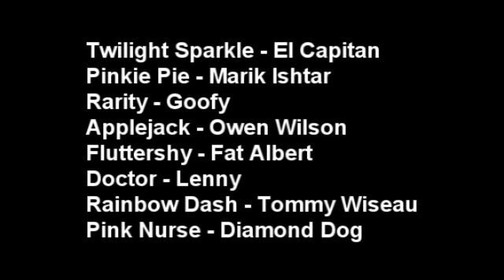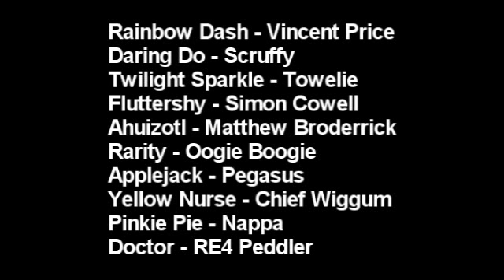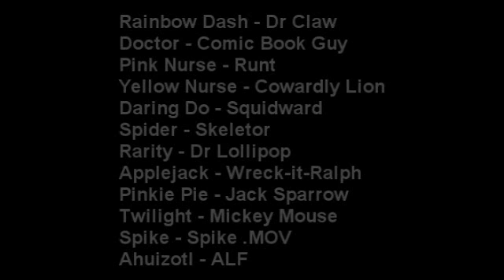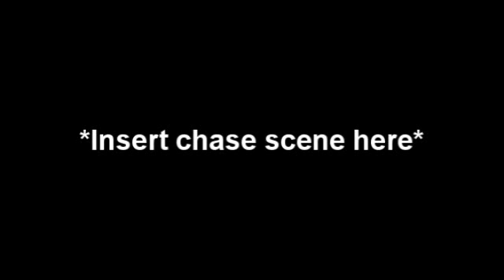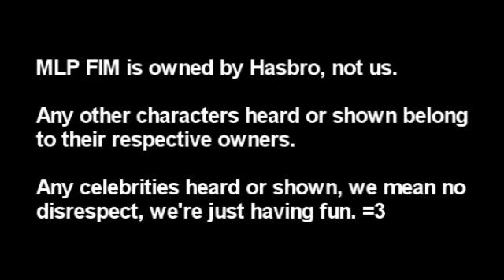My Little Pony Friendship is Magic - Blind Reading | Read it and Weep!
Apologies to Skeletonking1234 and Akantia Crystal who were the original readers for this episode...anywho, enjoy this week's reading! =D